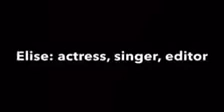Tinsley Spanish 1 - Las fruitas y los vegetales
Elise and Elizabeth